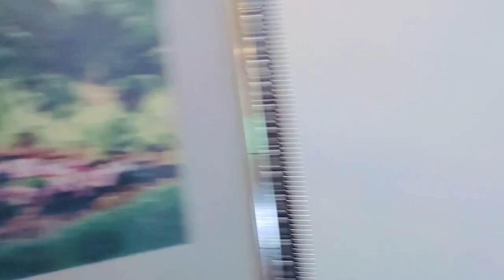foys lake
Grand_Bandarban_Tour_Promo_Video_2022
Youtube chanel "Travelers 13"
🇧🇩 Exclucive nature FB page
e
চন্দ্রনাথ_পাহাড়_-_সীতাকুণ্ড_কতটা_ভয়ংকর_চন্দ্রনাথ_পাহাড়_sitakunda_chandranath_bangladesh
use for video...
plz subescribe my chanel (Travelers 13)